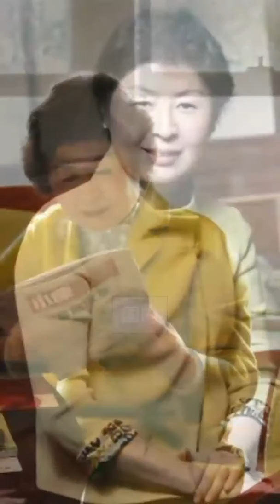爱心企业家:张茵，靠收废纸成为首富。